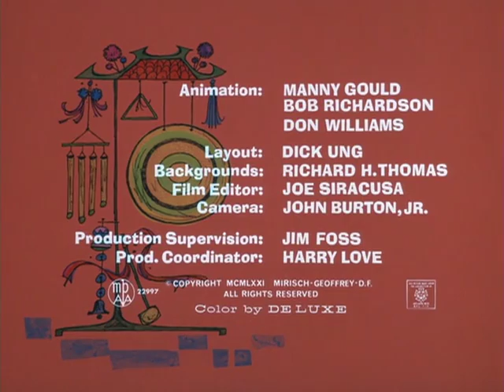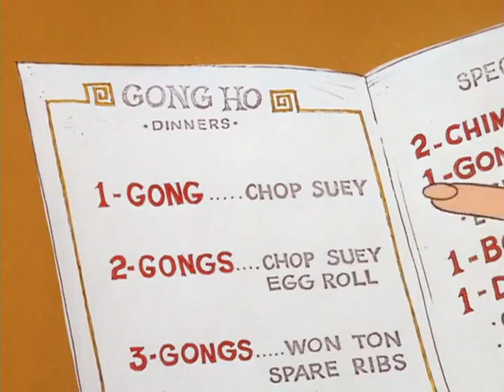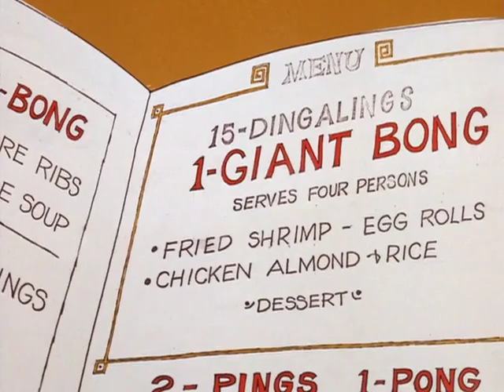069 Going With The Pink - Oct 20, 1971